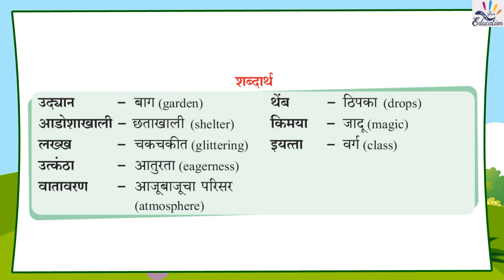१२ इंद्रधनुष्याचे रहस्य